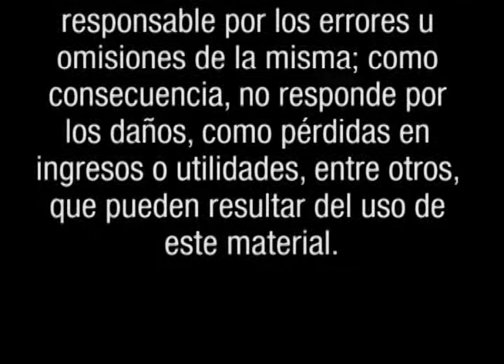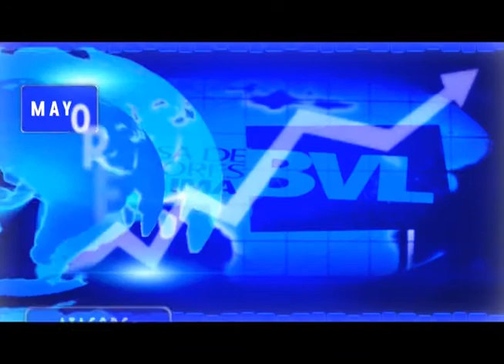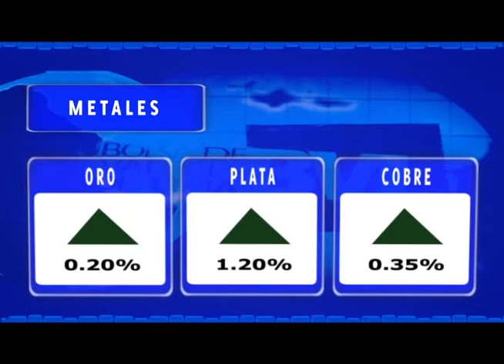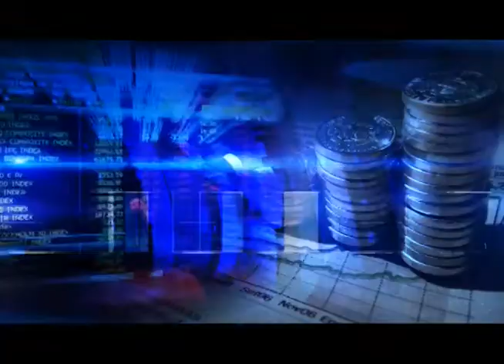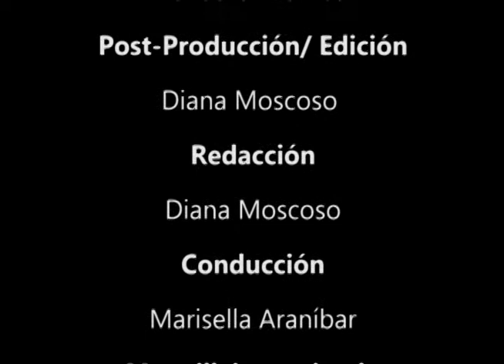BOLSA TV (14/06/2013)